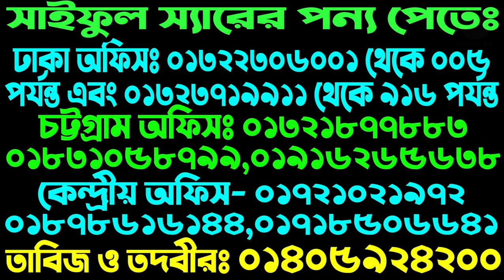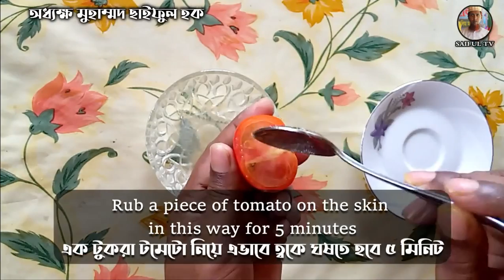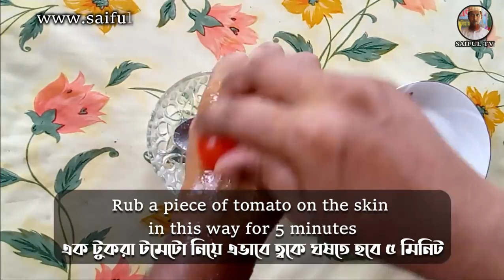দাগ মুক্ত কোমল ত্বক হবে সহজেই | Get skin smoother, clean and permanently spotless